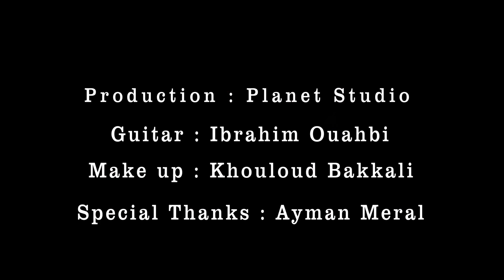Ga3 Ma Haso Bya ( DJ MEED Official Remix Video ) 2022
@ahlaambakkalii Ft. DJ MEED - Ga3 Ma Haso Bya ( Official Remix Video ) 2022
احلام البقالي & ديجي مييد ـ كاع ما حسو بيا ( ريميكس 2022 )

Production : Planet Studio
Music & Mix : DJ MEED
Directed by :Jaber
Guitar by : Ibrahim Ouahbi
Make up : Khouloud Bakkali

Special Thanks:; Ayman Meral

Lyrics:
علاش لي تحسبو قريب ليك يدور عليك
ونتا عامل حسابك بلي كيبغيك
راه حتا حد فيها ما دايم ليك
راني ولفت و معا ضميرك عنخليك
زمان علمني كيفاش بحدي نبرا
رجع كلشي باين غير من نظرة
فهمتك مزيان و قريتك ب قرايا ٱخرا
كنتي عندي دنيا وليتي ف قلبي شفرة
كاع ما حاسو بيا يا ما
 عطاوني بضهار ومازادو ضارو فمرا
(×2 )حضيني غير من بعيد يا ما
واش عايشة بخير ولا حياتي فضلمة
من بعد غيابو عاد تفكرني
واخة غيابو كان مضمرني
يمكن نسى واحد نهار جراحني
فات الفوت دابا غير عذارني
انا دابا نسيت ليام لقاتني حسن
يما بكيت ونتا معدبني بالفن
حبك مات حفارتلو حفرة وتدفن
حبك مات ...وتدفن